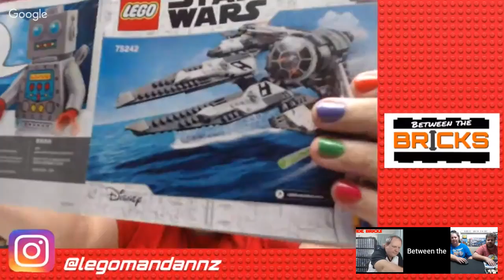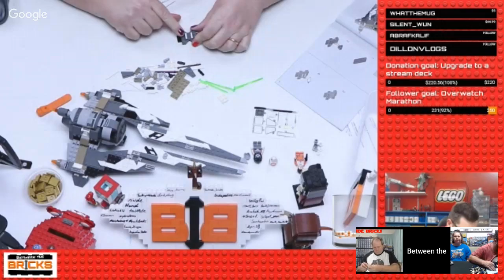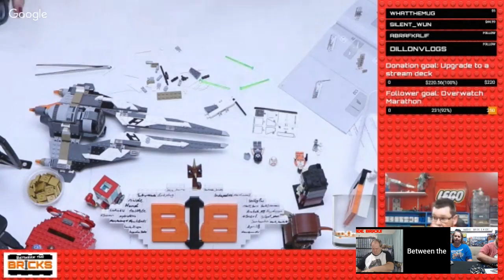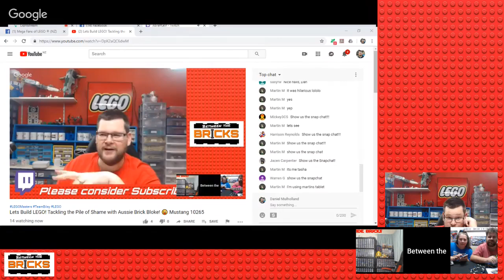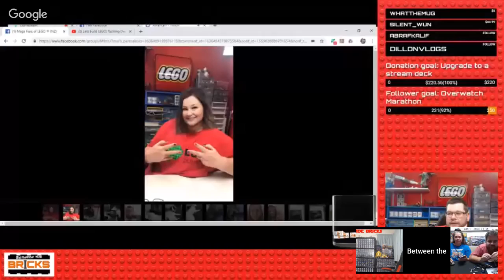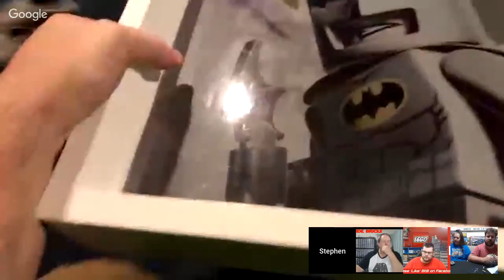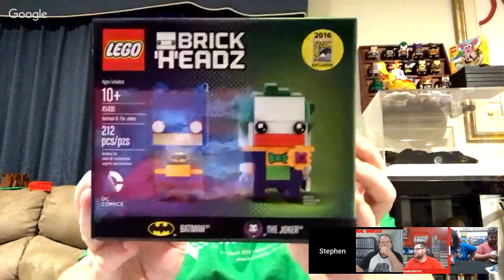Lets Build LEGO! Tackling the Pile of Shame with Aussie Brick Bloke! 😜 Mustang 10265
It's Tuesday night and you know what that means! Come keep Aussie Brick Chick and Aussie Brick Bloke company on the couch as we tackle sets from our growing pile of LEGO shame that desperately need to be built. So get something to build or sort and listen in, watch, have fun 😜